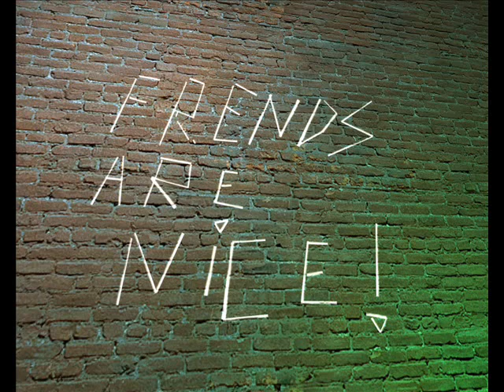THF4 episode 1 p17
:D this is new serie